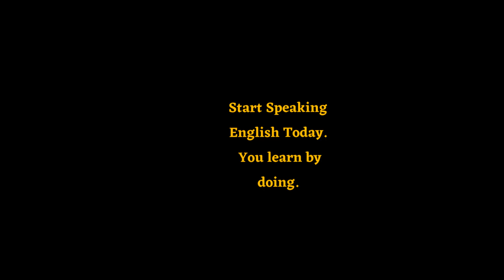English Conversation on Ace Fluency with a Tutor 📚🙏😊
Happy Learning!
Here I have practised Speaking in English with a New proficient English trainer on Ace Fluency - Spoken English Application.
This app is fantastic. It allows people to interact with other co-learners and create an English speaking environment .To speak English fluently and confidently, you would need to practice spoken English. I am lucky to have this app.
~Enjoy Learning English 🤗
Lovely English Conversation on Ace Fluency with Expert

English Conversation on Ace Fluency with a Tutor 📚🙏😊  @AceFluencyAppSpokenEnglish ​